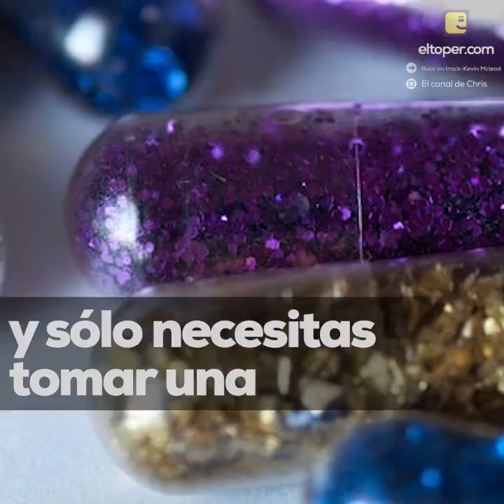Cosas que cuestan y no lo creeras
Es en cerio😕